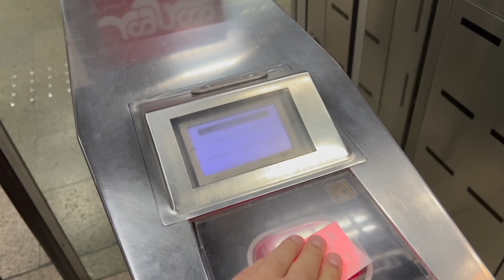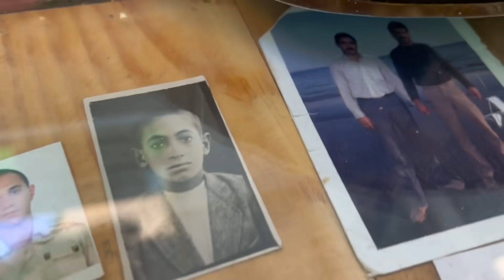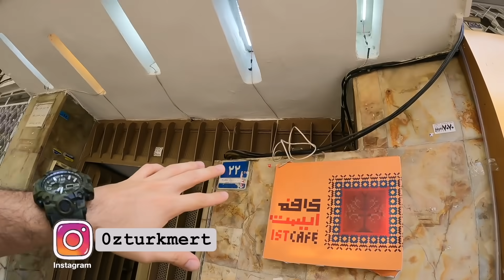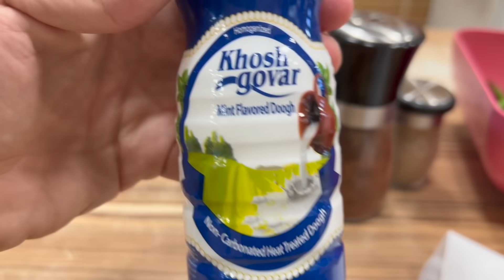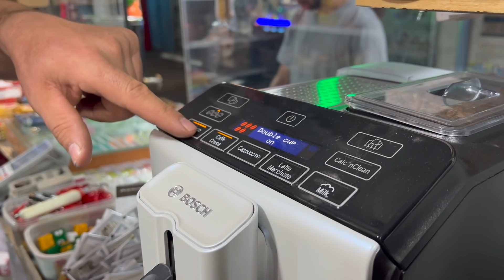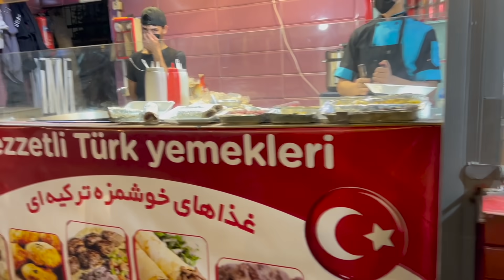İRAN GECELERİ ve Efsane YEMEKLERİNİ Deniyorum! 🇮🇷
Bu videoda İran İslam Cumhuriyeti'nde geceleri ve efsane sokak yemeklerini göreceğiz. Tabii muhteşem kebaplarını da unutmayalım!